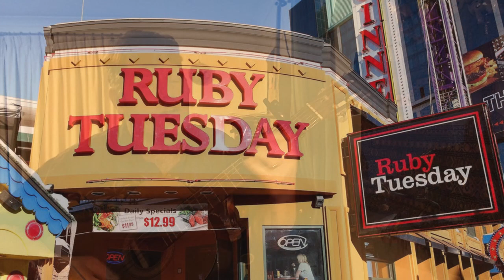Ruby Tuesday by The Rolling Stones (Cover)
Covering this song after discovering the fabulous work of Melanie Safka. I was looking for a Phil Ochs song and found this recording of Melanie at the memorial for Phil in 1976:

This song was written by Keith Richards and Brian Jones, but Melanie's cover reached the top 10 in the UK in 1970.

Photos from pixabay except for the Ruby Tuesday restaurants (which were named after the song).

(or purchase on most streaming services)